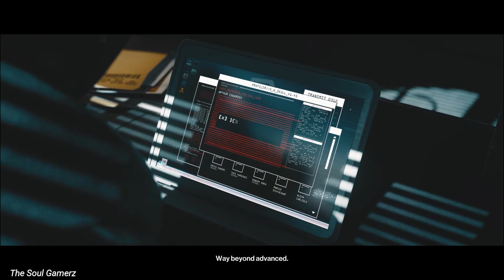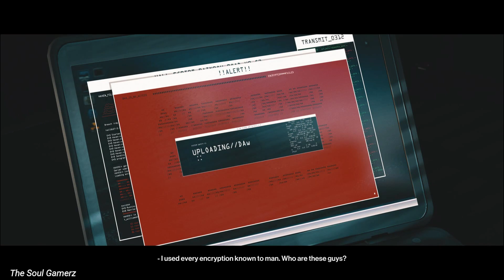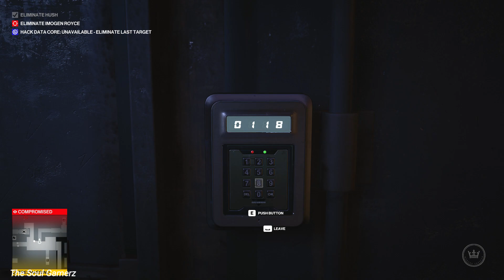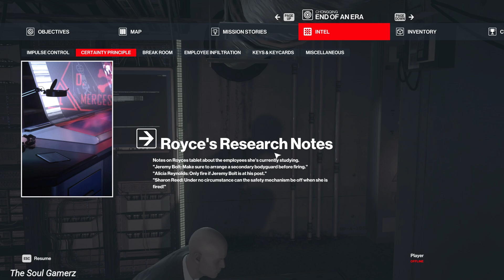Hitman 3 Gameplay Walkthrough Part 4 [ Recorded in 1080p HD 60 FPS ] No Commentary